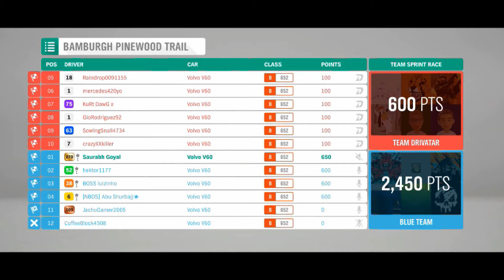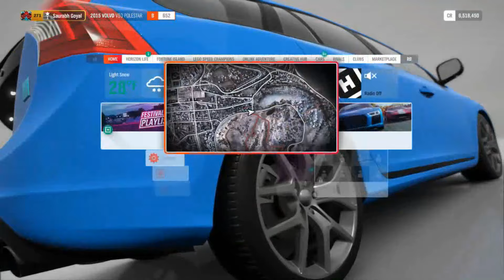Forza Horizon 4 - Natural Habitat The Trial (No Commentary)